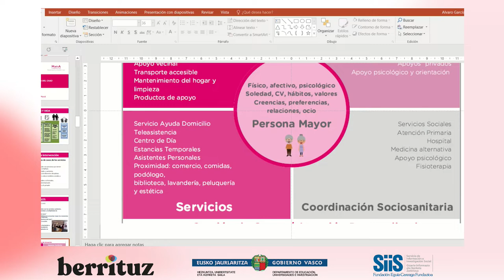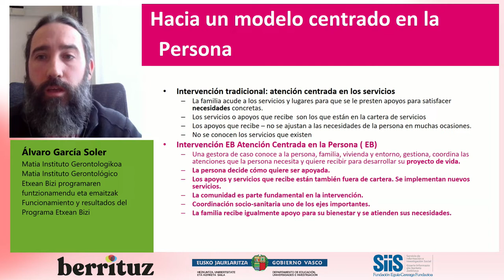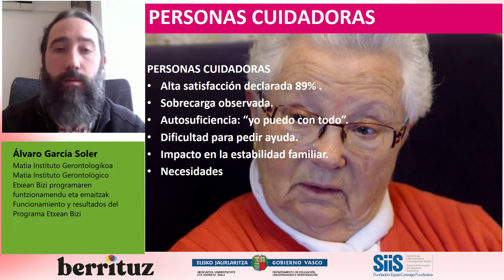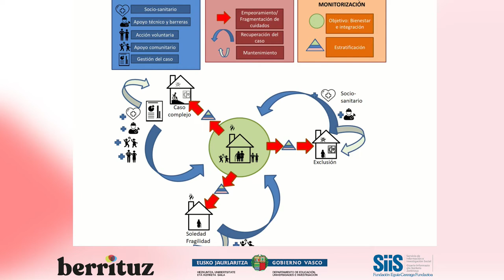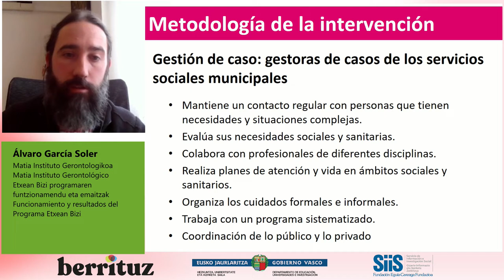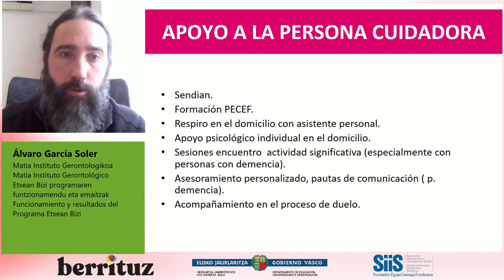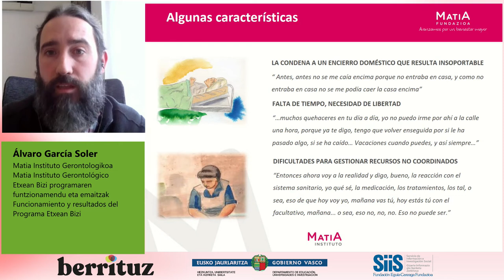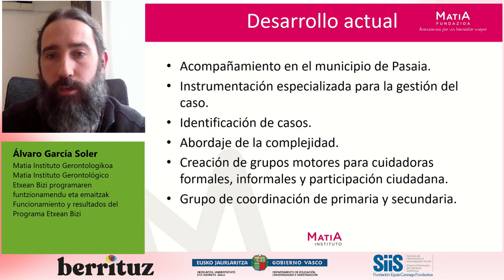05. III Berrituz Topaketa (2022): Álvaro García Soler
Álvaro García Soler (Matia Instituto Gerontológico):
"Funcionamiento y resultados del Programa Etxean Bizi"

"Innovaciones y nuevos modelos de atención domiciliaria"
11-II-2022 (en línea)